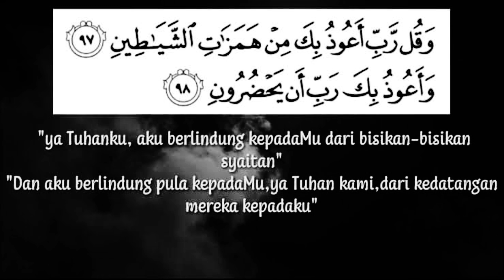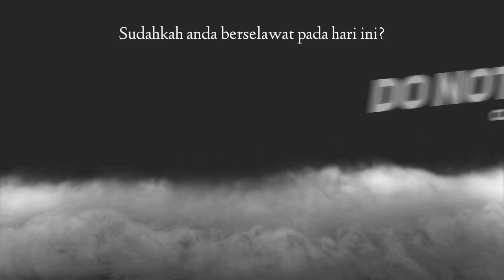Disihir madu sehingga mati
Video kali ini adalah hasil kiriman email dari seorang penonton, mengisahkan tentang sepasang suami isteri yang disihir sehingga meninggal dunia.